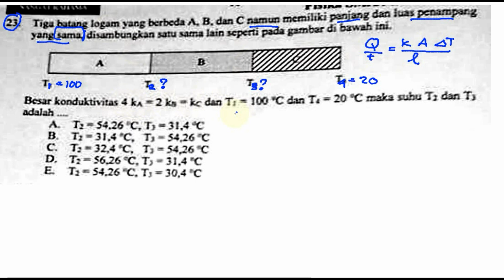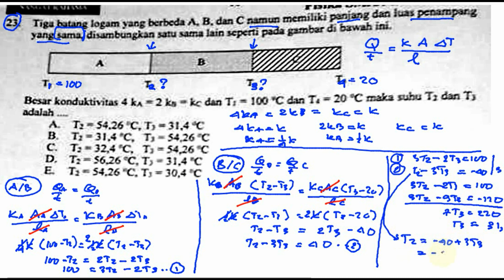un sma 2017 Fisika, pembahasan , no 23, perpindahan kalor secara konduksi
suhu sambungan tiga batang logam